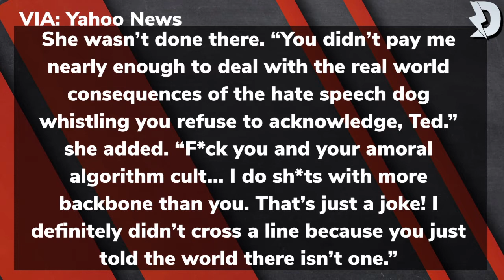Dave Chappelle Responds To Trans Community: “I Am Not Bending To Anybody!”